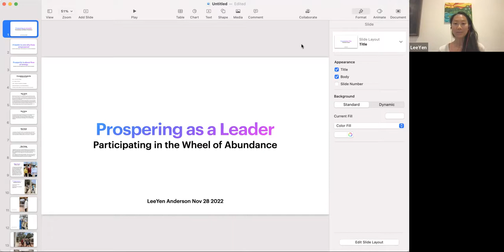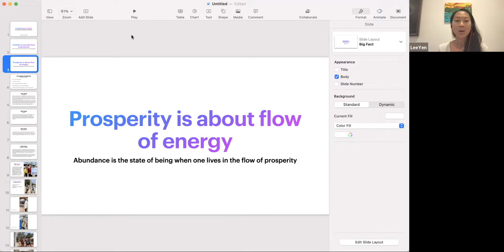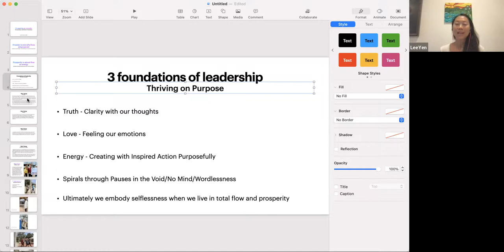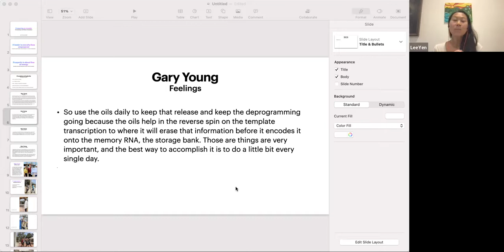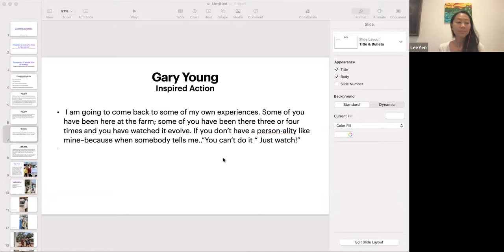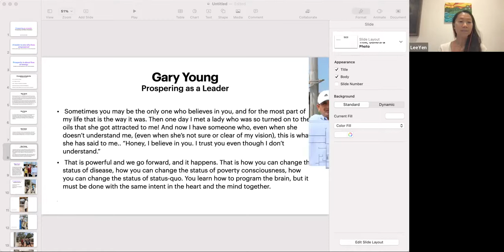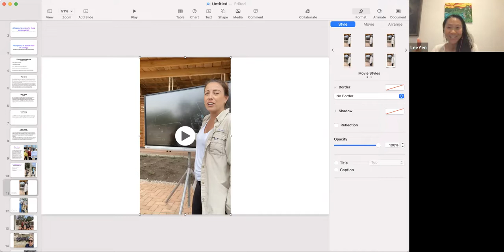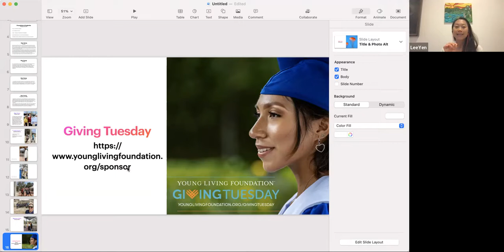Prospering as a Leader: Participate in the Wheel of Abundance with LeeYen Anderson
Tune in for biz tips from YL Diamond LeeYen Anderson. Join LeeYen as she discusses what it means to be a prosperous leader. She will explain the concept of the wheel of abundance as one flows through the receiving and giving in compassionate action. She will also share highlights of her recent service trip to the Young Living Academy in Ecuador.

As a Diamond Leader with Young Living Essential Oils, LeeYen is committed to supporting the dreams of Young Living Brand Partners to become wellness leaders in their communities. She certifies coaches through the Emotional Wisdom with Essential Oils Coach Training Course that she co-teaches with Dr. Carolyn Mein and is on the faculty at the Institute of Nature Centered Coaching.

LeeYen a certified Wayfinder Life Coach. She is a Licensed Spiritual Healer, a Certified Raindrop Technique Specialist, a Yoga and BaGua (Qi Gong) teacher and practitioner, an Energy Realignment Practitioner and a Nutrition Consultant. LeeYen has been exploring these various wellness modalities for the last 10 years and has been a Young Living Brand Partner since 2013.